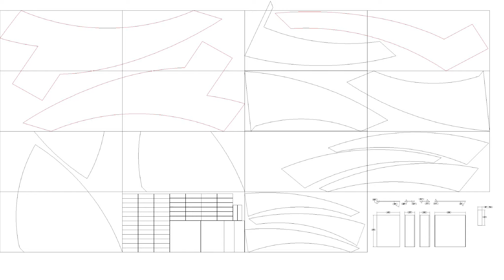Table «Butterfly»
Офисный стол «Butterfly».
Корпус - березовая фанера. Поверхность фанерована 2мм шпоном натурального дуба. Стекло каленое 12 мм. Проект 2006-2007 года. В виду огромных габаритов, вся работа выполнялась вручную.